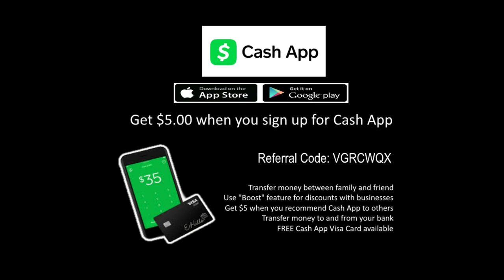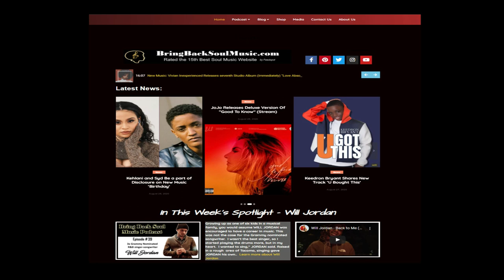Getting To Know The Ladies Of SKYY (Full Interview)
The Ladies of SKYY have the distinction of being the last sister-trio still performing together in classic entertainment. Denise, Dolores and Bonné Dunning are the original female vocalists who provided the sensual signature sound of the R&B band SKYY. The sisters joined forces with Solomon Roberts, Jr. (producer, songwriter, drummer, guitarist), Anibal “Booche” Sierra (lead guitarist), and Gerald Lebon (bassist) in 1979. SKYY set themselves apart from other bands of that time with their space-age inspired costumes and a Brooklyn inspired sound.

SKYY recorded ten albums and performed on several tours with A-list artists between 1979 and 1993 under Salsoul, Capitol and Atlantic Records. They appeared on numerous television shows, including Soul Train, American Bandstand, Showtime at the Apollo, Solid Gold and BET’S Video Soul with Donny Simpson. They also appear in a commercial for Schlitz Malt Liquor with the Drifters. Their music can be heard in the soundtracks of two movies, “Action Jackson” and “Beauty Shop.”

Their biggest chart position was achieved in 1982 when the Salsoul Records album “SKYYLINE” was certified gold and reached #1 album status on the R&B charts and #18 on the Pop charts. SKYY’s legacy was chronicled in their TVOne Unsung episode which aired on March 15, 2020, the day the world stood still. The show highlighted the group’s top hits, Call Me, Start of a Romance, Let’s Celebrate, Here’s To You and Real Love, and was a sentimental reminder of the impact their career had on their fans during that magical musical era of the 80’s and 90’s.

After SKYY recorded its final album in 1992, the sister-trio emerged as Ladies of SKYY. For over four decades, their dynamic vocals and captivating stage shows have upheld the legacy of the band’s funky and infectious sound, keeping their music alive in the hearts and souls of their fans. These ladies have bridged the gap between generations of music lovers and their longevity has earned them their rightful place among the founding females of the disco, dance, soul, funk, hip hop and R&B musical genres.

Salsoul Records will Re-Release of SKYY’s Classic Album SkyyLine on January 20th 2023.   Salsoul Records recently launched the Disco Essentials vinyl series, re-introducing the classic hits from its catalogue of soul, disco, and funk artists that listeners grew to love from the 70s and 80s. Originally released in 1981, SkyyLine was the Brooklyn- based group’s fourth album.  Hit singles include ‘Let’s Celebrate,’ ‘When You Touch Me,’ and the mainstream success, ‘Call Me’ (which came in at number one on the US Billboard Black Singles and number three on the US Billboard Hot Dance Music/Club Play charts).

The Ladies of SKYY believe that the re-release of the album, SkyyLine, will introduce a new audience to the Funk/ R & B sounds that have heavily influenced both club and hip-hop, bridging the gap between generations of music lovers. In celebration of this momentous occasion, the remaining original members of SKYY are set to unite for a reunion concert for one night only, produced by AKW Enterprises in New York City.  SkyyLine will be available January 20,2023 on a limited-edition purple fog vinyl with Salsoul Records obi-strip!

“It is an honor and privilege to have the opportunity to re-introduce SKYY to the world and introduce SKYY and The Ladies of SKYY to a new generation.”- Austin Kwame Wilkinson, AKW Enterprises.

The band recently announce the SKYY Reunion Concert in New York City at the Cutting Room on February 25th 2023.